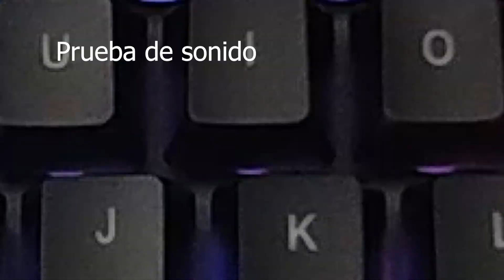Mars Gaming MKTKL - Teclado TKL híbrido (h-mech) MUY barato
¡Varios me lo habéis pedido y aquí lo tenéis! Llega al canal el teclado híbrido MKTKL de Mars Gaming.

0:00 - Intro
0:35 - Unboxing
1:38 - Muestra RGB
1:45 - Switches h-mech
2:07 - Prueba de sonido
2:21 - Funciones/Configuración
3:46 - Precio
4:16 - ¿Merece la pena? Conclusiones

Si te ha gustado el vídeo y quieres hacerme alguna recomendación pasa por aquí: